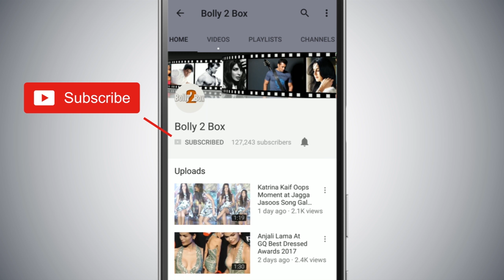Salman Khan ने Bharat मूवी में Dharmendra जी को दिया Special Tribute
SalmanKhan ने Bharat मूवी में Dharmendra जी को दिया Special Tribute